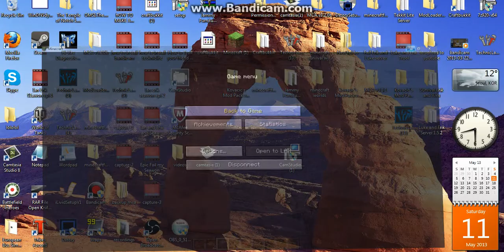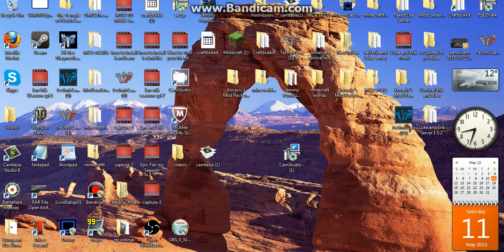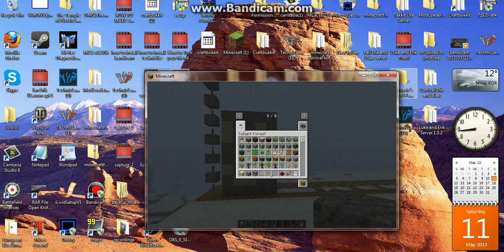How to Troll you Friend in Minecraft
Luke trolled me and his channel is